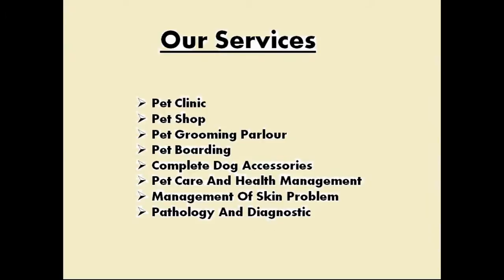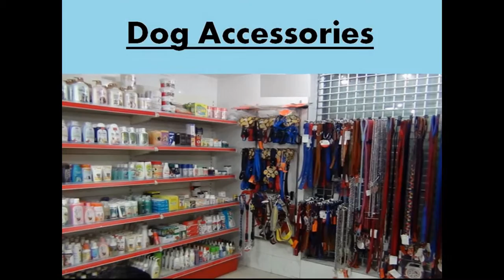Dog Ear Care Service in Delhi NCR